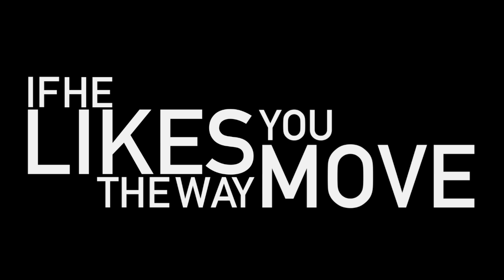Corsten's Countdown #235 - Yearmix 2011 - Official Podcast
Tracklisting Corsten's Countdown Yearmix of 2011:
01. Swedish House Mafia - Save The World [Virgin]
02. BT ft. Kirsty Hawkshaw - A Million Stars (Myon & Shane 54 Mix) [Black Hole Recordings]
03. Deadmau5 - Aural Psynapse (Original Mix) [Ultra]
04. System F vs Cosmic Gate - The Blue Theme (Ferry Corsten Fix) [Premier]
05. Jacob van Hage - Convoi (Original Mix) [Doorn Records]
06. Arty - Around The World [Anjunabeats]
07. Andain & Gabriel & Dresden vs Mord Fustang - Beautiful Rainbow (F1D0 Mashup) [CD-R]
08. Cosmic Gate feat. Emma Hewitt - Be Your Sound (Extended Mix) [Black Hole Recordings]
09. Yuri Kane - Right Back (Craving & Howe Remix) [Flashover Recordings]
10. W&W feat. Bree - Nowhere To Go (Shogun Remix) [S107 Recordings]
11. Ferry Corsten vs Armin van Buuren - Brute (Original Extended) [Flashover Recordings]
12. Shogun - Lotus (Original Mix) [Armind]
13. Cliff Coenraad - Oh!Mega (Bootyshakin Mix) [High Contrast Recordings]
14. Tiësto vs Hardwell - Zero 76 (Original Mix) [Musical Freedom]
15. Ferry Corsten - Feel It! (Original Extended) [Flashover Recordings]
16. Ferry Corsten - Punk (Arty Rock-N-Rolla Mix) [Flashover Recordings]
17. Rafaël Frost - In The Air (Original Mix) [Flashover Recordings]
18. Kyau & Albert - A Night Like This [Euphonic]
19. Above & Beyond feat. Zoe Johnston - You Got To Go (Kyau & Albert Remix) [Anjunabeats]
20. Robbie Rivera feat. Lizzie Curious - Departures (Cosmic Gate Remix) [Black Hole Recordings]
21. Orjan Nilsen - Viking (Original Mix) [Armada]
22. MaRLo - Jaguar (Original Mix) [Reset Records]
23. Arty & Mat Zo - Rebound [Anjunabeats]
24. Shogun - Skyfire (Alex M.O.R.P.H. Remix) [Armind]
25. Ummet Ozcan - Reboot [Doorn Records]
26. Andy Moor feat. Sue McLaren - Fight The Fire [AVA Recordings]
27. Betsie Larkin with Ferry Corsten - Stars (Album Version) [Premier]
28. Bobina & Betsie Larkin - You Belong To Me (Original Mix) [Maelstrom]
29. Loverush UK Featuring Bryan Adams - Tonight In Babylon (Ronski Speed & Stoneface & Terminal Remix) [Polydor]
30. Andrew Rayel - 550 Senta (Aether Mix) [A State Of Trance]